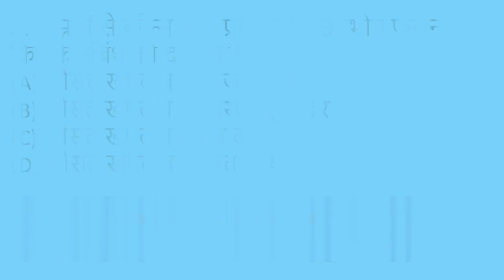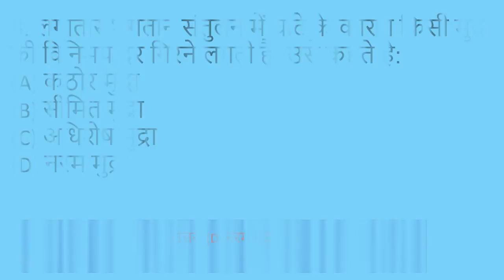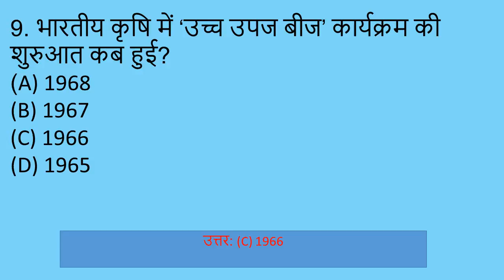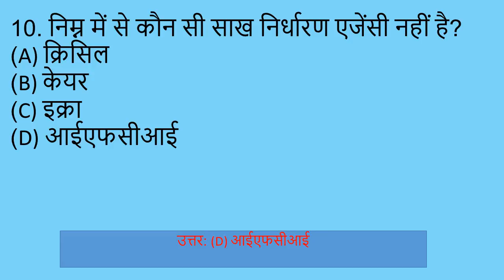GK Economics Qustions Answers for Competitive Exams | Quiz 3 | SSC Rajasthan Police, ALP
Most Important 10 GK Economics Questions Answers with Explanations frequently asked in Rajasthan Police, SSC, Assistant Loco Pilot, UP Police | Quiz 3